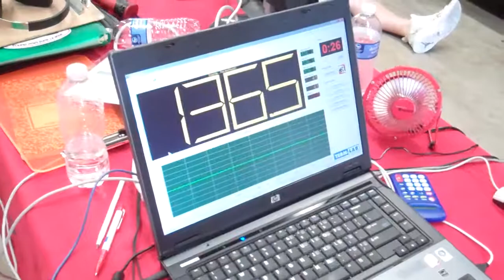Darrell Kitts - Park & pound 5 - 136.2dB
Team XFL / Soundstream / XS Power
The Vinny
Lebanon TN
7/10/2011